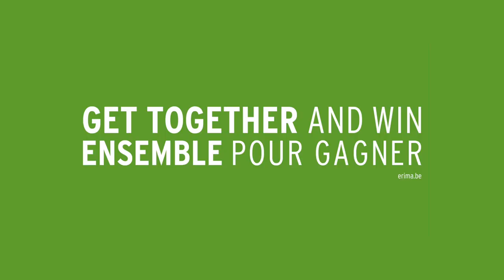The Outfit for your Volleyball Team - ERIMA Team Line 5-C (black/grey melange)